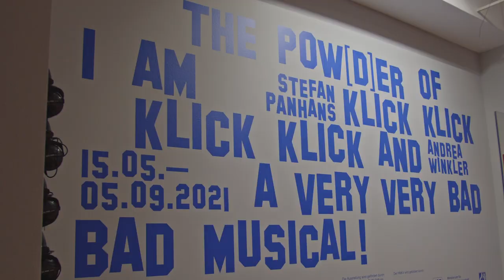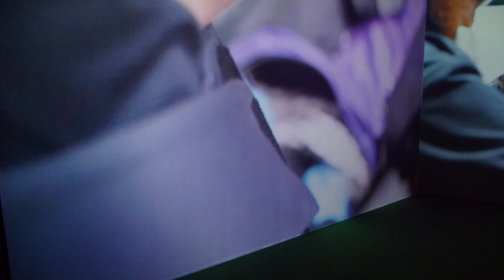Stefan Panhans / Andrea Winkler – The Pow(d)er of I Am Klick Klick Klick Klick and a very very b...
DE

Der Titel der Ausstellung des Künstlerduos Stefan Panhans (DE) und Andrea Winkler (CH) nimmt Bezug auf die Rhetorik US-amerikanischer evangelikal-protestantischer Megachurches, in denen – als christliche Lebenshilfe getarnt – eine marktkonforme, neoliberale Ideologie individueller Selbstoptimierung gepredigt wird. Es geht in den Arbeiten der Künstler*innen um SUVs, Kommunikation mit Künstlichen Intelligenzen, Alltagsrassismus, Celebrity-Kult und Rollenklischees, Computergames, das ‚Uncanny Valley‘ und weitere postdigitale Feedbackschlaufen zwischen Menschen und virtuellen Welten, und nicht zuletzt um den prekären Status von Kulturarbeiter*innen.

In der Ausstellung sind sechs Videoinstallationen und verschiedene skulpturale und fotografische Arbeiten zu sehen. Bei den Videoinstallationen handelt es sich um die drei Neuproduktionen Border Control (2021, Premiere), Defender (2021, Premiere) und If You Tell Me When Your Birthday Is (Machinima Version) (2020) sowie HOSTEL (2018), Freeroam À Rebours, Mod#I.1 (2017/2021) und Noch ein Sportstück (2014).

Zur Ausstellung erscheint eine Publikation mit Texten von Inke Arns, Martin Herbert und Tom McCarthy.

Im Rahmen der Ausstellung findet ein umfangreiches digitales Veranstaltungsprogramm statt.

Andrea Winkler, *1975 in Zürich
Stefan Panhans, *1967 in Hattingen (Ruhr)
leben und arbeiten in Hamburg und Berlin

Die Ausstellung wird gefördert durch:
VISIT-Stipendium der E.ON Stiftung

Der HMKV wird gefördert durch:
Stadt Dortmund / Dortmunder U
Ministerium für Kultur und Wissenschaft des Landes NRW

EN

The title of this exhibition by the artists’ duo Stefan Panhans (DE) and Andrea Winkler (CH) refers to the rhetoric used by Evangelical Protestant megachurches in the USA, preaching a market-compatible neoliberal ideology of individual self-optimisation under the guise of Christian morals. The two artists’ works revolve around SUVs, communication with artificial intelligences, everyday racism, the cult of celebrity and clichéd roles, the “uncanny valley” and other post-digital feedback loops between human beings and virtual worlds as well as, last but not least, the precarious status of cultural workers.

The exhibition presents six video installations plus a selection of sculptural and photographic works. The video installations consist of three new productions; Border Control (2021, Premiere), Defender (2021, Premiere) and If You Tell Me When Your Birthday Is (Machinima Version) (2020), together with HOSTEL (2018), Freeroam À Rebours, Mod#I.1 (2017/2021) and Noch ein Sportstück (2014).

For the exhibition, a publication with texts by Inke Arns, Martin Herbert and Tom McCarthy will be released.

As part ofthe exhibition, a comprehensive digital programme will take place.

Andrea Winkler, *1975 in Zurich
live and work in Hamburg and Berlin